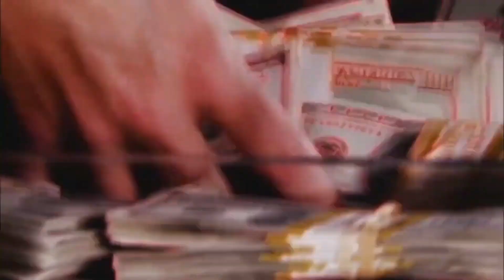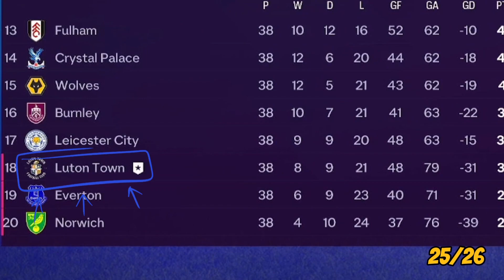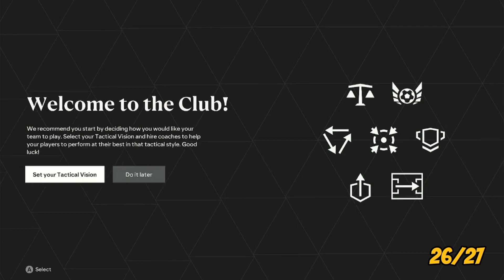EA FC 24 Nintendo Switch | Manager Career Mode | I manage Mudryk for 5 years!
EA Sports FC 24 Nintendo Switch Career Mode | I manage Mudryk for 5 years

~Player Career Mode
~Manager Career Mode